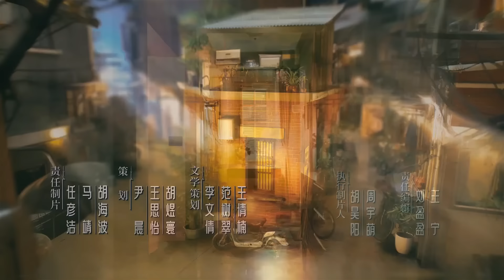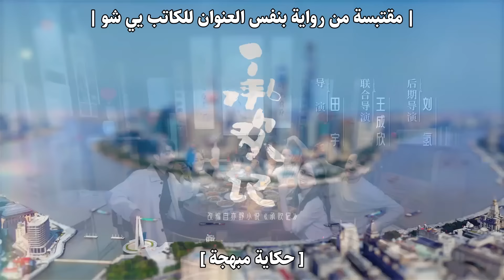المسلسل الصيني الرومانسي "حكاية مبهجة" | "Best Choice Ever" حلقة 36 مترجم | بطولة شو كاي/يانغ زي